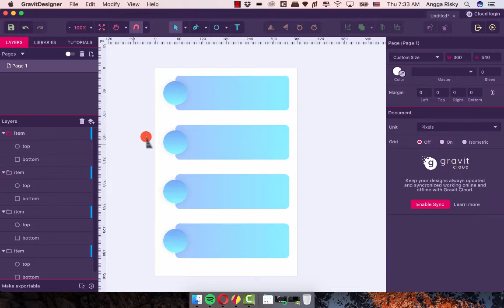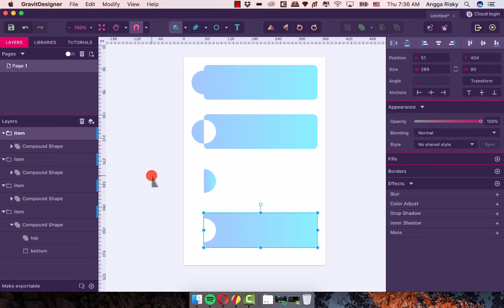Gravit Designer Tutorial #3 - Compound Shapes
If you are an illustrator, you can easily to make random shapes by using these tools. You can combine more than one shape to make it more beautiful.